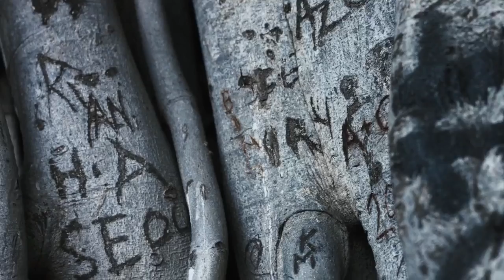HAʻINA, Stories of Music - Anuhea